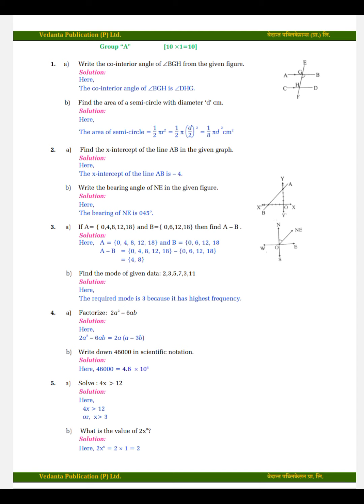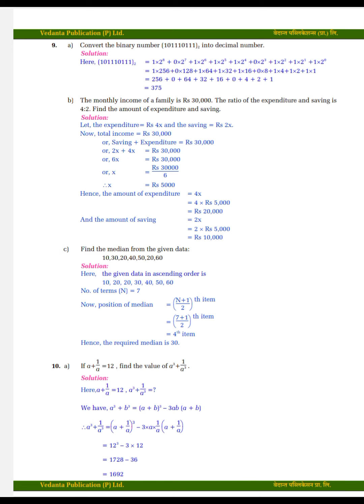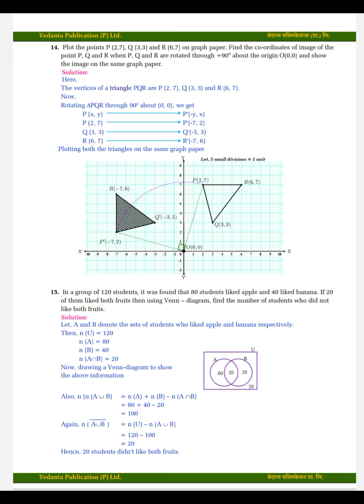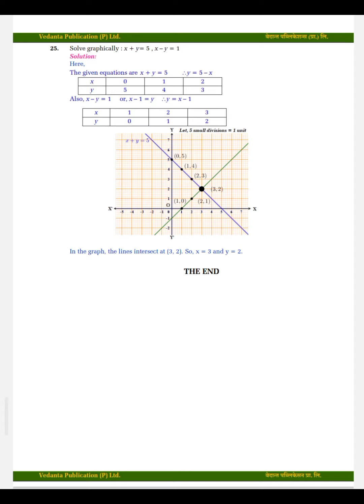BLE MATH model question paper with solutions 2079 🔥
2079 practice questions